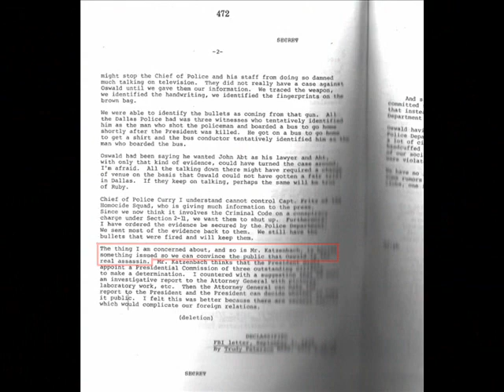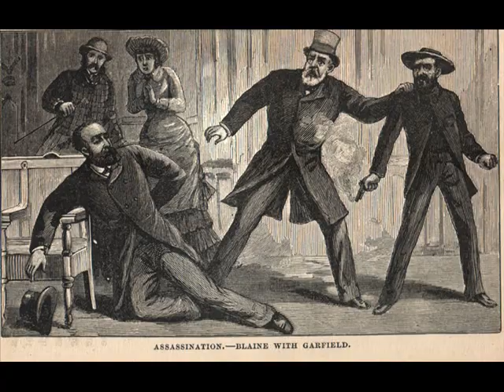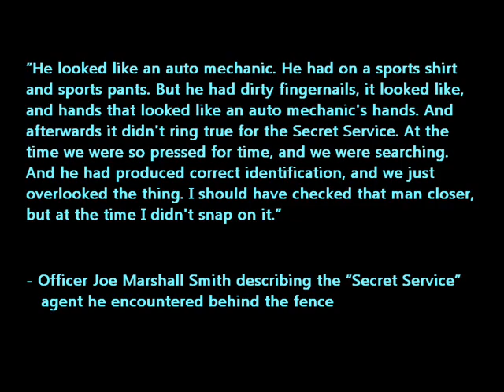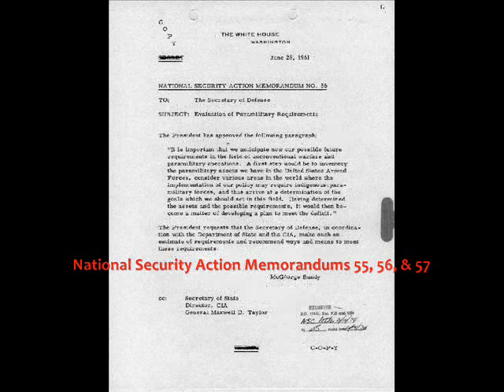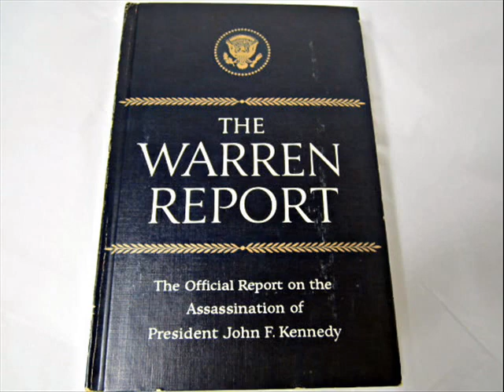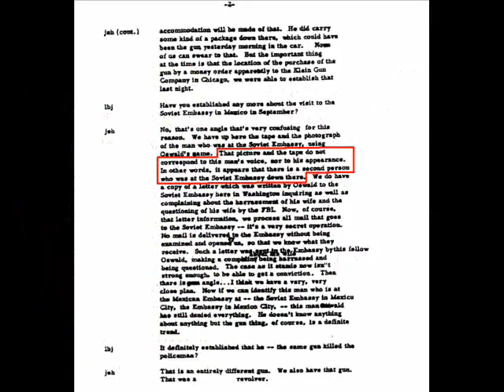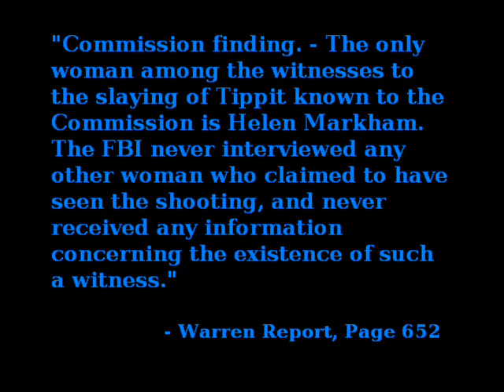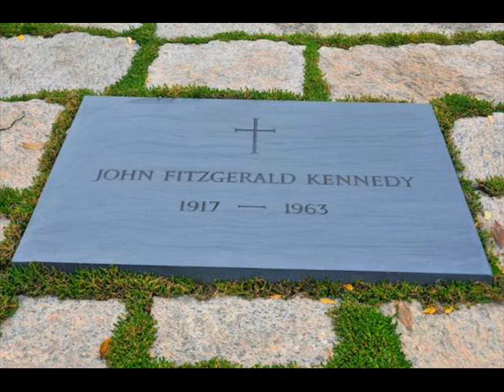Interview With Mark Lane About The Kennedy Assassination (With Evidence Slideshow and Links)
For more information on some of the topics Mr. Lane discusses in this interview, please check out these links:

Harry S. Truman's Washington Post article (which Mark Lane accidentally refers to as a New York Times article)

Archive Of All National Security Action Memorandums From The Kennedy Administration

Memo From Deputy Attorney General Nicholas Katzenbach Regarding Lee Oswald, November 25, 1963

** This an abridged version of a radio interview Mark Lane gave while promoting his book Last Word.**